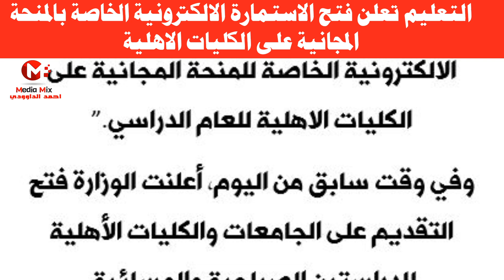رابط الاستمارة الالكترونية الخاصة بالمنحة الطبيه المجانيه على الكليات الاهلية 2020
التعليم تعلن فتح التقديم على المنحة المجانية لطلبة الكليات الاهلية , التعليم تعلن فتح الاستمارة الالكترونية الخاصة بالمنحة المجانية على الكليات الاهلية , أعلنت وزارة التعليم العالي والبحث العلمي، الخميس، فتح الاستمارة الالكترونية الخاصة بالمنحة المجانية على الكليات الاهلية.وقالت الوزارة في بيـان إن “وزير التعليم العالي قصي السهيل وافق على فتح الاستمارة الالكترونية الخاصة للمنحة المجانية على الكليات الاهلية للعام الدراسي”.وفي وقت سابق من اليوم، أعلنت الوزارة فتح التقديم على الجامعات والكليات الأهلية للدراستين الصباحية والمسائية.

رابط الاستماره الالكترونيه للتقديم على المنحه المجانيه للعام 2020/2019